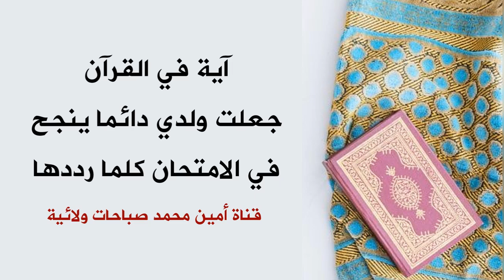آية جعلت ولدي ينجح في كل امتحان بشكل طبيعي وسهل كلما رددها